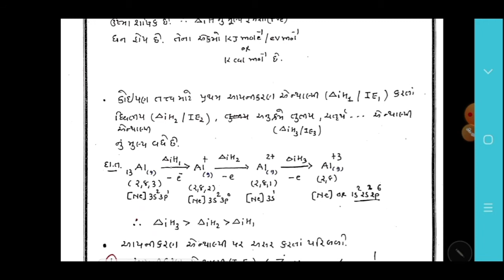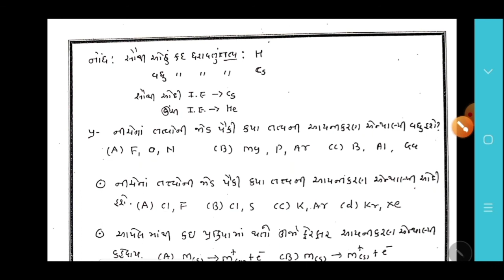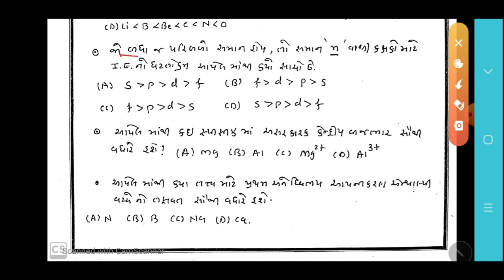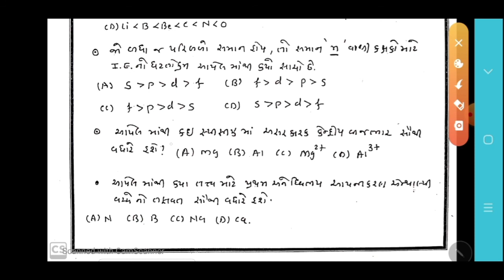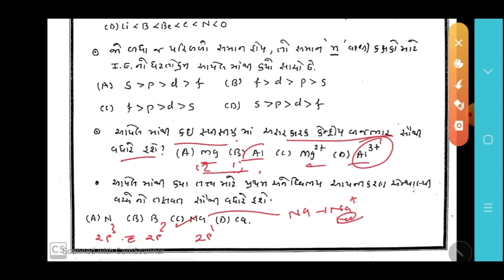ધોરણ-11 પ્રકરણ-૩, આયનીકરણ એન્થાલ્પી અને તેને યાદ રાખવાની સરળ રીત અને તેને લગતા પ્રશ્ન |પ્રિતેશ શેઠ